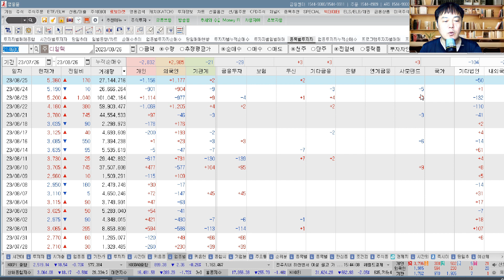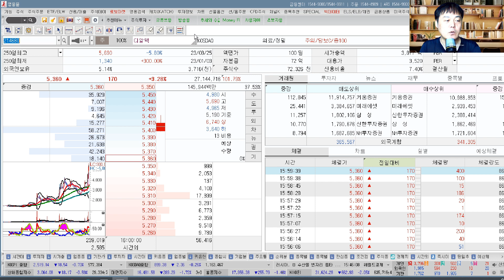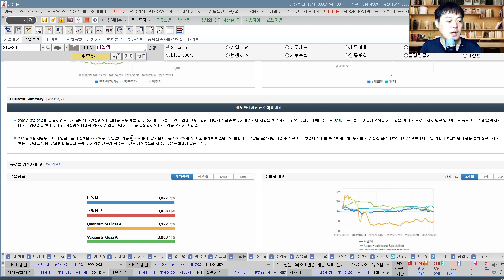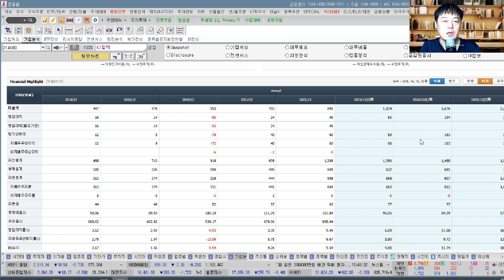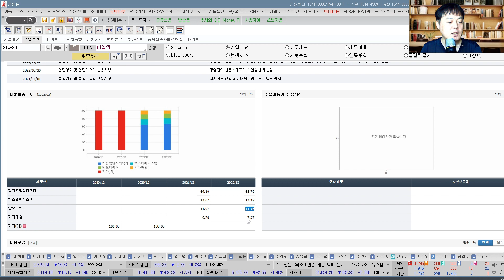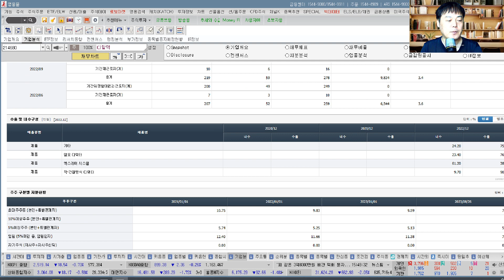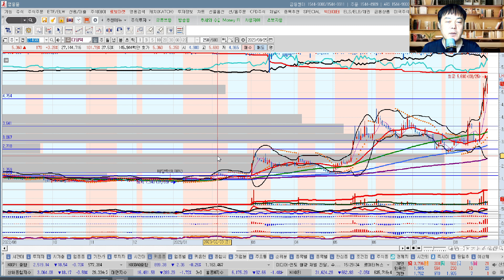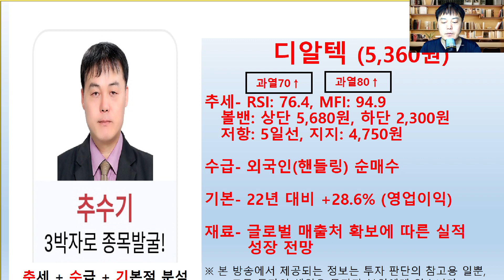디알텍(214680) 추수기(추수) 전문가 종목 분석